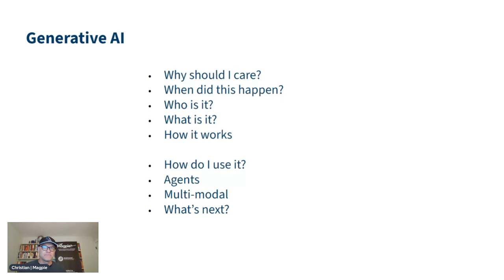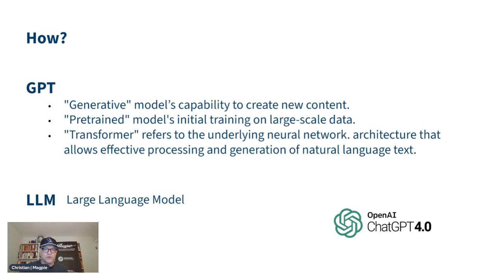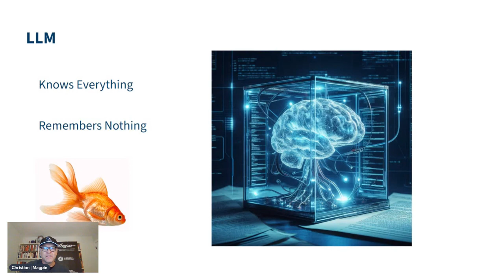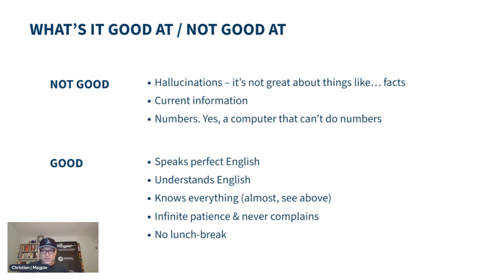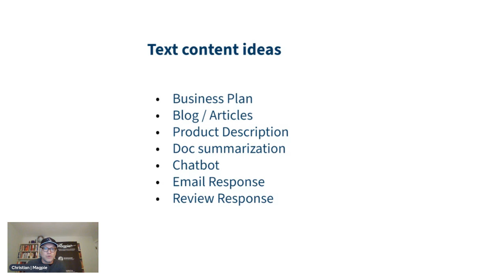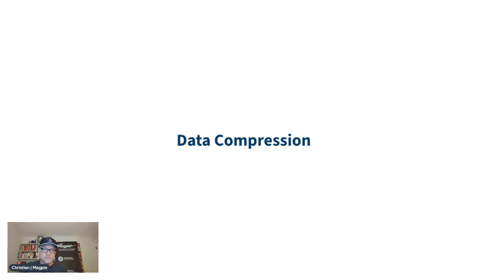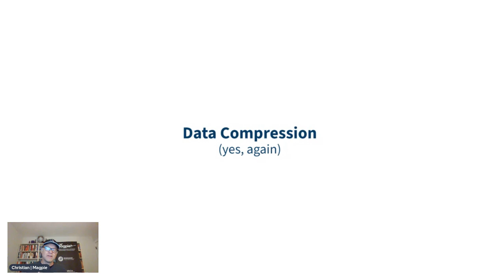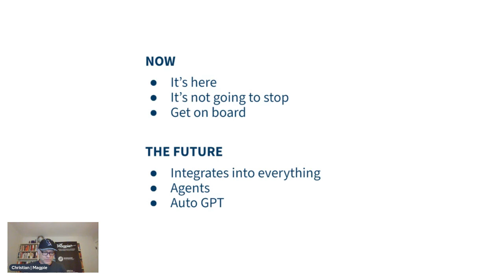Introduction to ChatGPT & Generative AI for the Travel Industry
Part 1 of 2 - Introduction to AI.
Watch this first if you're trying to work out how, where and why to use Generative AI in the travel industry.